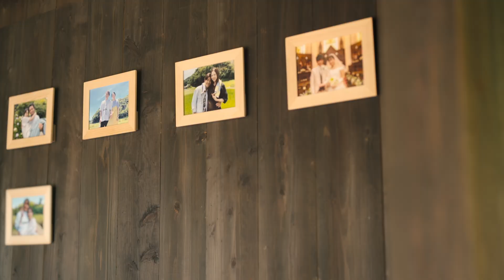Love Village (Sezon 2 z napisami) | Zwiastun po polsku | Netflix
Single z różnych środowisk, którzy mają za sobą 35 urodziny, przenoszą się do domu na wsi, aby dać miłości jeszcze jedną szansę. Czy uda im się znaleźć drugą połówkę?

Czy znasz różnicę między pierwszą a ostatnią miłością? Jest to tak: zawsze myślisz, że pierwsza jest ostatnią, a ostatnia — pierwszą – Tove Jansson.

Single w wieku od 35 do 60 lat wprowadzają się do domu na przedmieściach z nadzieją na znalezienie miłości w spokojnym i sielankowym otoczeniu z dala od twardej rzeczywistości życia. Czy uda im się znaleźć stateczną miłość, ujawniając swoje prawdziwe oblicze bez unikania śmiechu, szczerych łez i kłótni? Czy opuszczą dom i wioskę z partnerem na resztę życia? Sezon 1 tego programu randkowego okazał się hitem, który utrzymywał się na liście Top 10 Netflix w Japonii przez sześć tygodni od premiery.

W sezonie 2 powrócą gospodarze — Jun Tamura i Becky — i pojawią się nowi uczestnicy. Więcej szczegółów już wkrótce.

Single i singielki wiodą razem samowystarczalne życie w poszukiwaniu ostatniej miłości

Love Village
Zwiastun po polsku (Sezon 2 z napisami)
Netflix

Premiera na Netflixie w 2 maja 2023

Programy typu reality, Programy rozrywkowe, Po japońsku, Reality TV o ślubach i romansach, Reality TV, Sentymentalne, Osobisty, Telenowela dokumentalna, Wzruszający
Atsushi Tamura, Becky

A12 Niezalecane dla widzów poniżej 12. roku życiainappropriate language